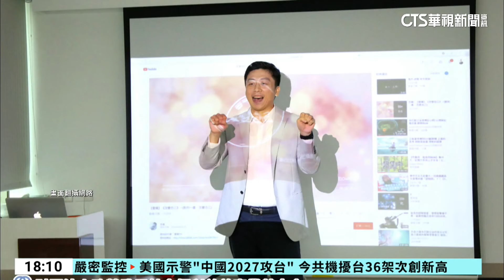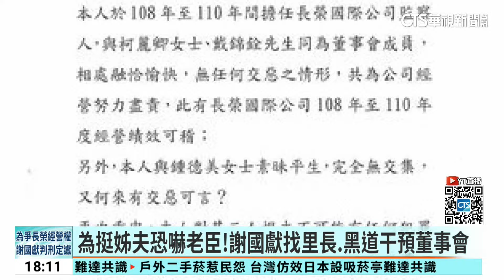爭長榮經營權！老三連襟謝國獻「買凶」遭判3年10月｜華視新聞 20240322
長榮集團經營權2018年爆發爭奪戰，當時長榮國際監察人謝國獻為了協助姊夫，也就是長榮集團的三子張國政，對抗掌權的大哥張國華，竟找來里長許政鎧合作，當時還說，只要不出人命，弄瞎、車禍痛毆都可以，更找黑道小弟製造假車禍、噴辣椒水還電話恐嚇，要老臣們不能參加董事會，不然會放火對家人不利，案件纏訟多年，如今謝國獻三審定讞，被判處三年十個月，將在近期入獄。